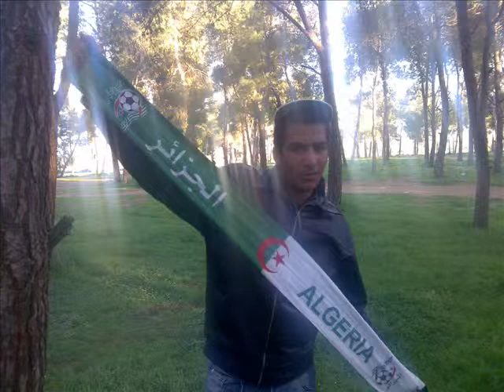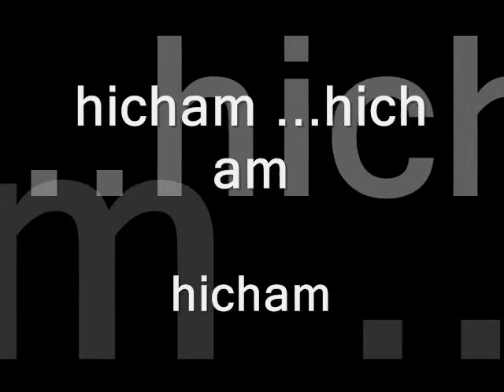hicham 29.wmv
les photo de hicham